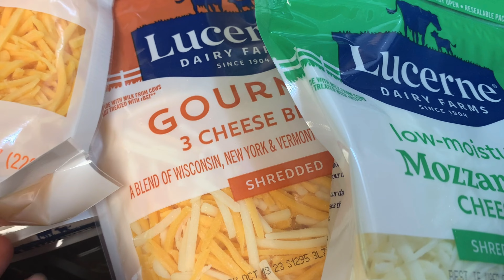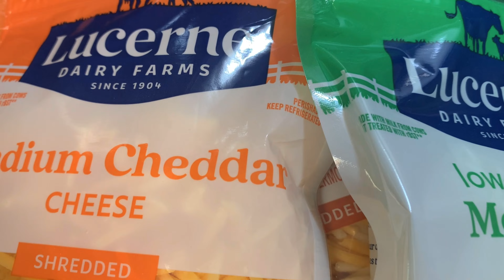BEST Spicy Cheesy PASTA Baked Recipe | Delicious | Dinner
Don't miss Giveaways, Wig Reviews, Cooking Videos, Vlogs, Hauls, and so much more.

(paid link)

FAQ:
Q: How can I send you fan mail, reviews, gifts?